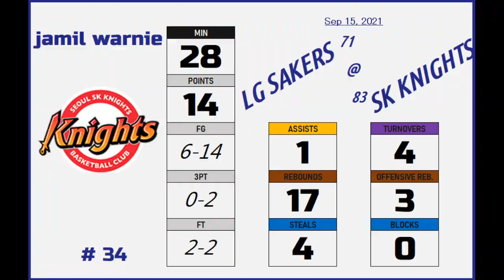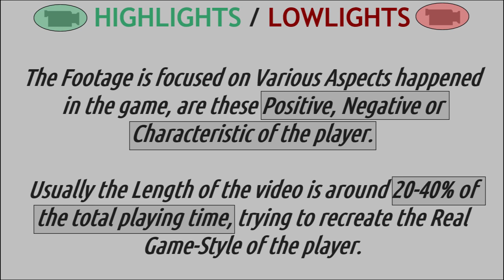2021sep15 w#34 WARNEY Jameel 1994 highlights/lowlights (SKO1-SeoulKnights)